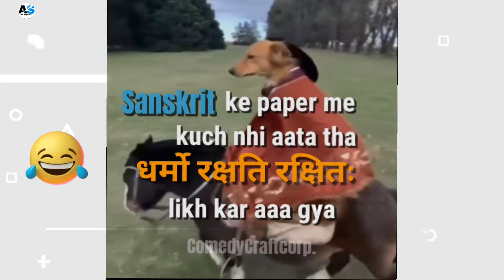Dog Riding Horse Full Video 😂| Dog Riding On Horse In Cowboy costume On Fein Song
Credit :- (all artists in this video) :-  HRs Edit

__________Your Search_______________

dog Riding Horse on fein song
dog Riding Horse meme
dog Riding Horse
dog Riding on horse
dog Riding donkey meme template
dog Riding Horse meme template
dog cowboy meme
cowboy dog meme template
dog in cowboy rider costume
dog in cowboy costume
instagram viral Memes
instagram viral funny video
dog donkey riding
dog donkey riding Full Video
dog donkey riding Viral Video
dog Viral funny video

____________Link___________

____________Hashtag______________
___________Disclaimer____________